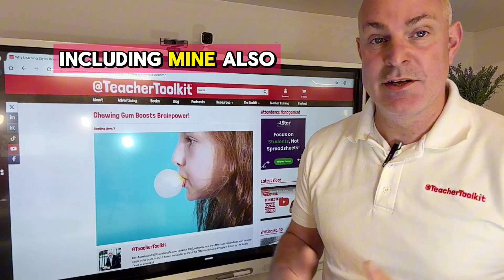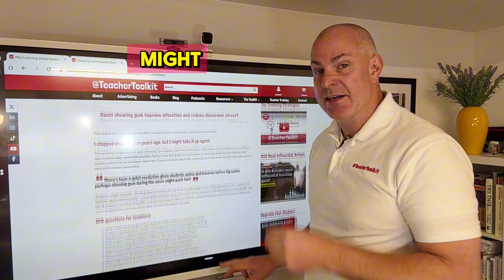Should Students Chew Gum in Class? What the Evidence Says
Could chewing gum in class help some students stay calm and attentive — or is it just a behaviour headache?

I spent years enforcing “no gum” rules. Then the research made me pause. A 2025 neuroimaging review reports reliable activation of sensorimotor networks during gum chewing, with involvement of attention- and stress-related regions in some contexts — but these effects appear short-lived, and neural changes don’t automatically mean better learning. Source

A 2019 systematic review and meta-analysis suggests a small improvement in sustained attention when chewing.

What teachers can try (without chaos)
 • Pilot it during silent, high-demand tasks (tests, timed writing, retrieval).
 • Set rules: quiet chewing, no bubbles, dispose properly.
 • Consider sugar-free only (and check allergies/safeguarding routines

 • 0:00 Should we ban gum in class?
 • 0:07 Why I used to sanction it
 • 0:15 What the research suggests (briefly)
 • 0:32 Attention + stress: what’s plausible
 • 0:46 The classroom compromise (rules)
 • 1:00 One question for leaders